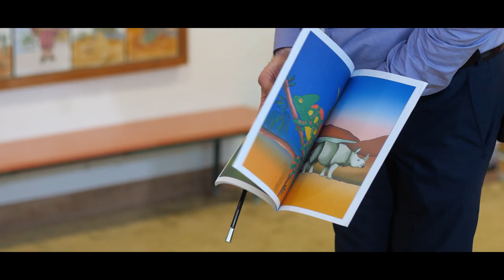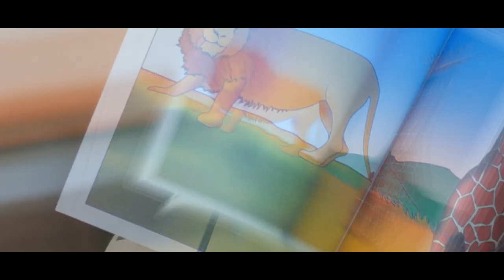Marek Polak - Pokazy iluzji dla dzieci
Oto jak można dać dzieciom dużą frajdę i zabawę w magiczny sposób:) Więcej na: